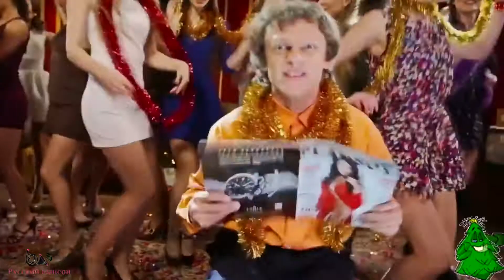Новогодняя-зажигательная-Мама я хочу елочку.Виталька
Официальный канал Витальки